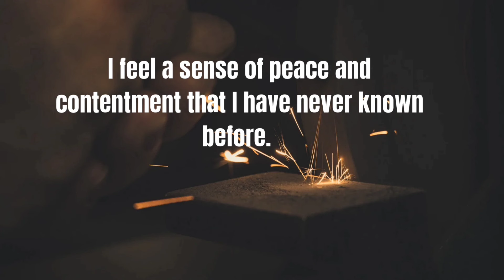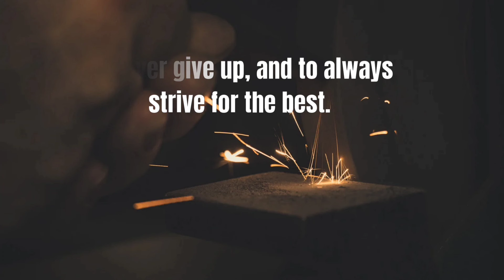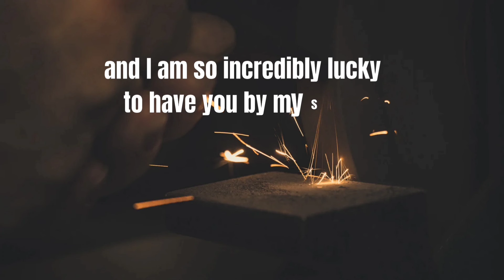Babe, You're My Best Half And I'm hugely Blessed Having You In My Life☘️☘️(Love Poem)🪴🪴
This message is a heartfelt love letter expressing deep affection and appreciation for a significant other. It emphasizes that the partner is the "other half," completing the writer in various meaningful ways. The letter highlights several reasons why the partner is essential: providing balance, joy, strength, and love. It describes how the partner's support, laughter, and unwavering belief bring peace, happiness, and courage to the writer's life. The message concludes with a declaration of love and a promise to cherish the partner always, making it an emotionally rich and captivating expression of love.